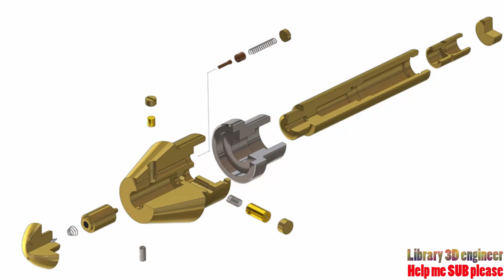61. British Fuse || British 9.2 inch High-Explosive Howitzer Shell || free download 3D model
The impressive HE shell than goes with the 9.2 inch howitzer of World War One vintage. You can see examples of original guns at Imperial War Museum in London and at Australian War Memorial in Canberra.

Software: STEP / IGES, SOLIDWORKS, Rendering

Categories: Educational, Industrial design, Military